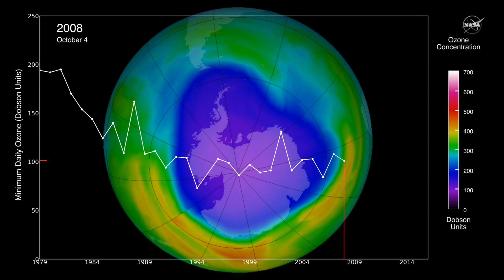NASA Sees Definitive Evidence of the Montreal Protocol's Success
Using measurements from NASA's Aura satellite, scientists studied chlorine within the Antarctic ozone hole over the last several years, watching as the amount slowly decreased. This is the first definitive evidence of the success of the Montreal Protocol on Substances that Deplete the Ozone Layer, which was ratified in 1987. The international treaty banned the use of chlorofluorocarbons and related compounds, which break down in the stratosphere and release chlorine molecules. This chlorine depletes the ozone layer and is responsible for creating the hole in the ozone layer over Antarctica. The ozone hole fluctuates each year, reaching an annual maximum at the end of southern winter, usually in September. The hole has been trending smaller for the last few years, but as temperature has an effect on ozone-depletion, this was not definitive evidence of the Montreal Protocol's efficacy. Although scientists have been measuring levels of chlorine near the ground for decades, this study is the first time anyone accurately measured chlorine levels inside the ozone hole, confirming that the Montreal Protocol is doing its job. Complete transcript available.

Credit: NASA's Goddard Space Flight Center/Kathryn Mersmann